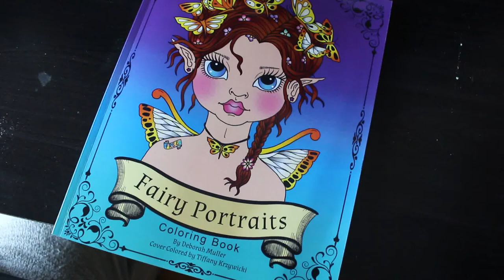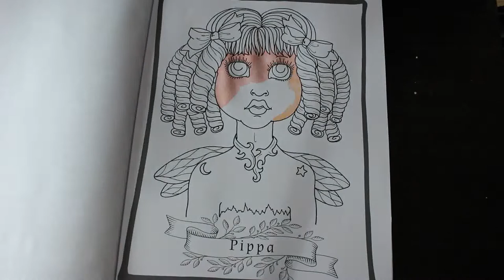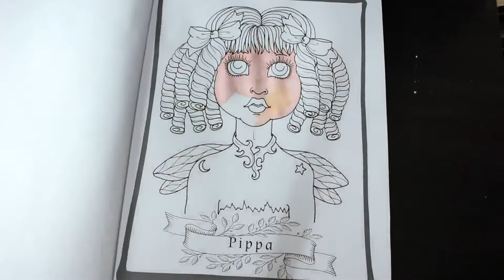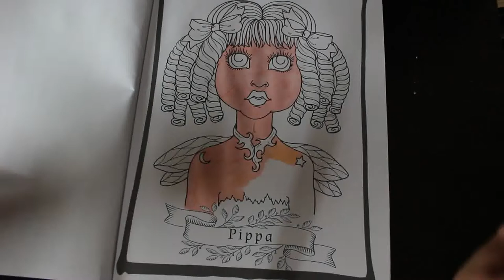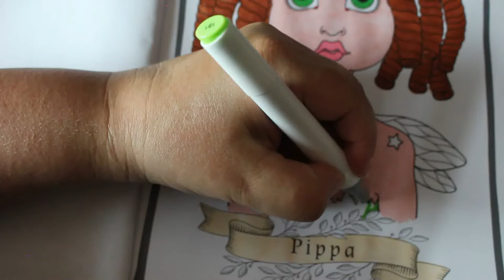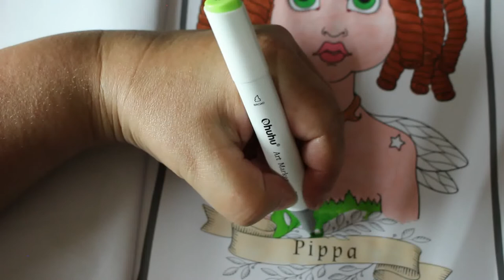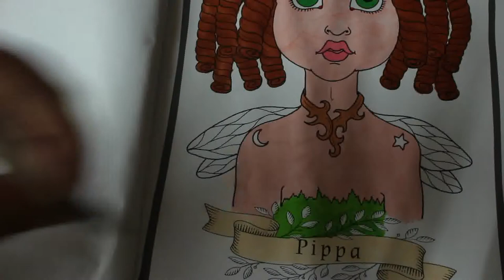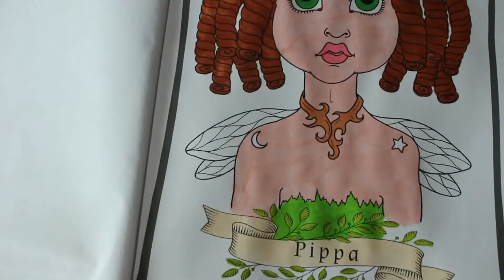Colour and Chat Fairy Portraits by Deborah Muller Pt 1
Another great book from Deborah Muller